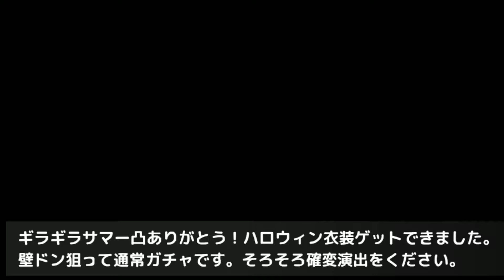【歌マクロス】バサラ バースデー ステップガチャ 50連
マク７イベントの時しかログインしてなかったのですが、
最近まじめにやり始めました。毎日無料10連ガチャ楽しい。